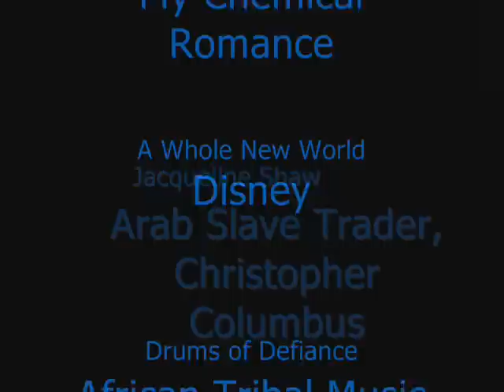Shackled to the Chains of History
AP US History Project
Mr. Silbor's Class
Junior Year
Slavery